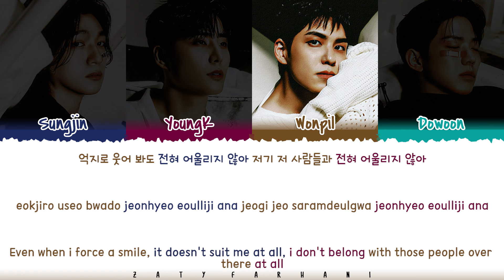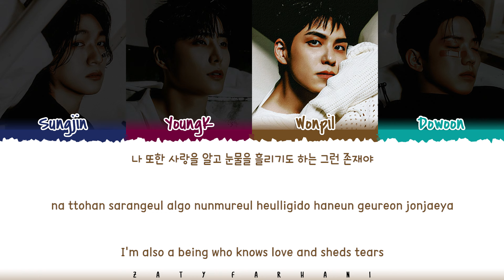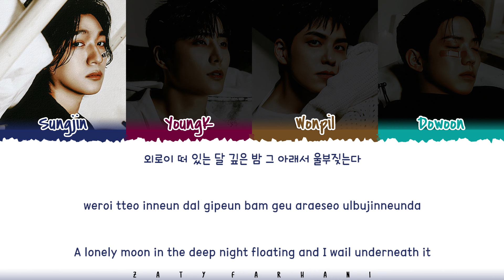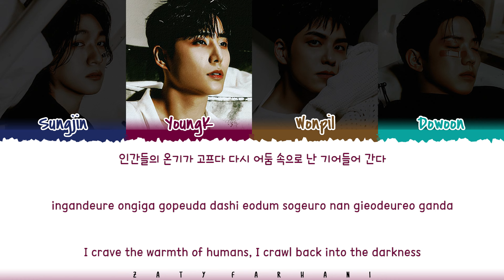DAY6 (데이식스 - 'Monster' (괴물) Lyrics [Color Coded_Han_Rom_Eng]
monster
monster lyrics
monster lyric
monster audio
monster mv
monster line distribution
monster easy lyrics
monster romanized
monster romanized lyrics
monster mv
monster music video
day6 monster
day6 monster lyrics
day6 monster lyric
day6 monster lyrics distribution
day6 monster color coded lyrics
day6 monster romanized
day6 monster romanized lyrics
day6 monster audio
day6 monster live
day6 monster concert
day6 monster music video
day6 monster mv
day6 monster teaser
day6 monster line distribution
day6 monster cover
day6 monster reaction
day6 monster 1 hour
day6 monster easy lyrics
day6 lyrics
day6 topic
day6 melt down lyrics
day6 monster lyrics
day6 she smiled lyrics
day6 shitty game lyrics
day6 shxtty game lyrics
day6 help me rock&roll lyrics
day6 counter lyrics
day6 i'm fine lyrics
day6 still there lyrics